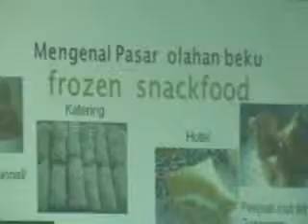Frozen Snack Food Dalam Kemasan Untuk Bisnis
Tristar Culinary
Graha Tristar Akpar Majapahit
JL : Raya Jemursari 244 Surabaya
Tlp : 031 – 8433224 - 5, Hp : 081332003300
Pin BB : 2699992D